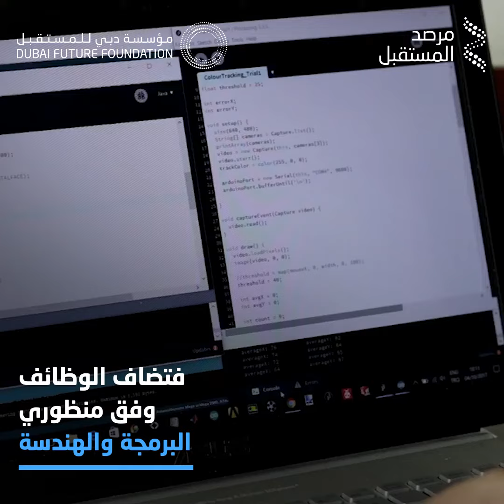«نوفا» قناع غريب لتعليم المبتدئين البرمجة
يتيح هذا القناع الغريب إمكانية تعليم المبرمجين كيفية البرمجة، إذ يتعرف على الوجوه والألوان ويمتلك القدرة على قياس المسافات وتعقب الحركة.. إليكم المزيد عنه